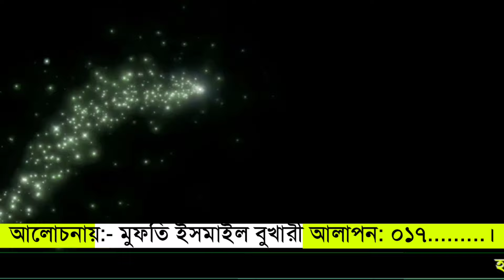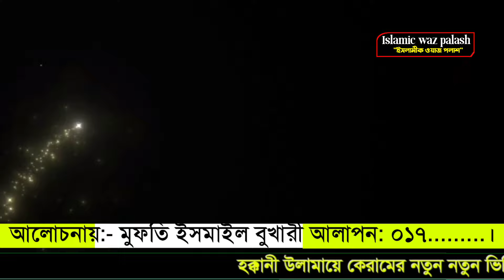ছেলে মেয়ের জন্য মা বাবা কেন জাহান্নামে যাবে গুরুত্বপূর্ণ তাফসির। মুফতি ইসমাইল হোসেন বুখারী কাশিয়ানী।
বাংলা কি ওয়ার্ড
ইসমাইল বুখারীর ওয়াজ
ইসমাইল হোসেন বুখারী কাশিয়ানী
মাওলানা ইসমাইল হোসাইন বুখারী
হাফেজ মাওলানা ইসমাইল বুখারীর
ইসমাঈল বুখারী
হযরত মাওলানা ইসমাইল হোসেন বুখারী কাশিয়ানী
top tv bangla waz
ismail bukhari new waz
ismail bukhari waz 2024
ismail bukhari kashiani new waz
ismail bukhari waz
ইসমাঈল বুখারী ওয়াজ 2024